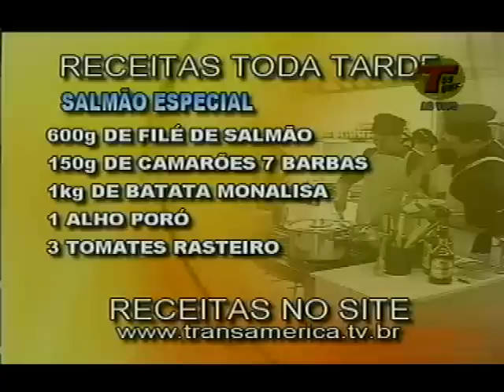Tv Transamérica - Receita: Salmão Especial